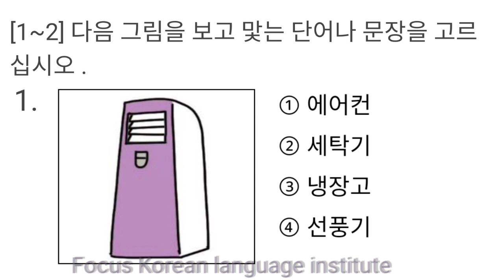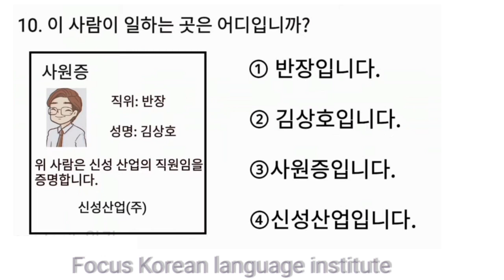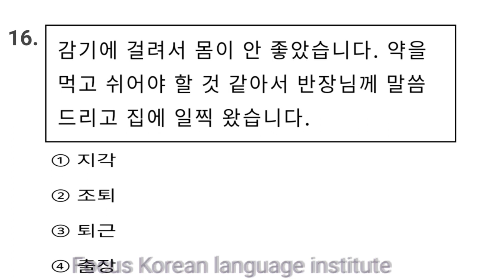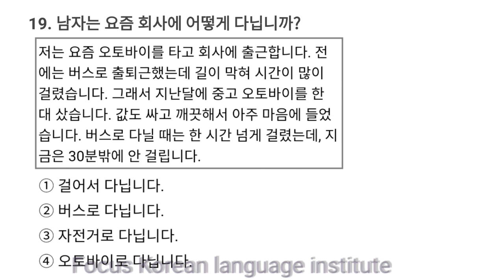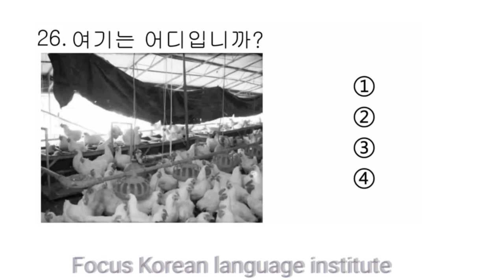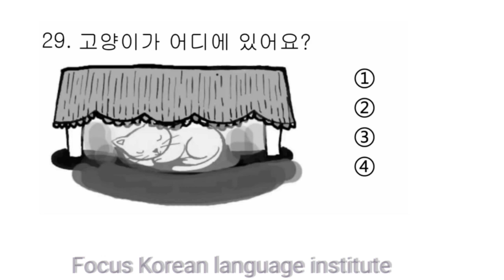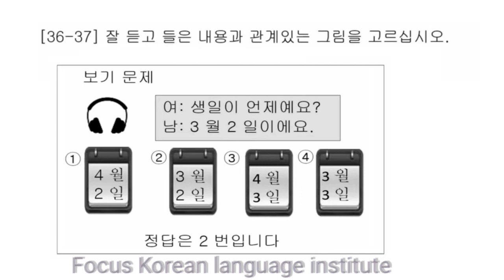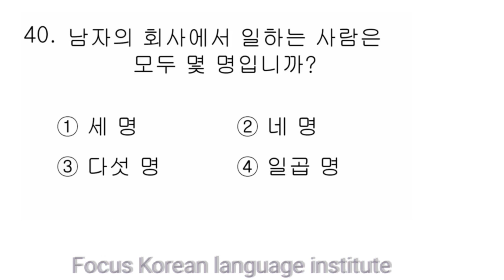Eps Topik UBT Exam Reading & Listening | UBT Exam 2023 | Eps Topik New Model Test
Eps Topik UBT Exam Reading & Listening | UBT Exam 2023 | Eps Topik New Model Question Test | Eps Topik Exam

eps topik 2023 listenning

eps topik korean language nepal

Eps Topik UBT Exam Reading & Listening

UBT Exam 2023

 Eps Topik New Model Question Test

eps korean grammer

Eps Korean reading exam all episodes

Eps topik exam 2023 reading

Eps topik exam 2023 listening

South Korean exam 2023

Korean bhasa shikne

Eps korean language nepal

Eps korea language

Eps Korea grammar

Korean abcd

Eps Korea 2023 exam date

Eps korea results puplic date

Eps topik advance book reading

Eps topik course book meening

Korean alphabet

Korean numbers

Korean bhasa

Korean sino number

Korean ka kha ga

Korean original numbers

Korean bhasa shikne tarika

Eos Korea

Korean bhasa ga na da ra

Korean latters vowel

Korean latters consonant

Korean bhasama asfno parichaye kasari dine

Korean basic latters

Eps korea exam 2023 in nepal

Eps Skil test 2023

Korea skil test

How to pass Korean language

Korean bhasa kasari padhne

Korean old question solution garne tarika

Korean bhasama kasari bolna sikne

Eps Topik question solution reading

Eps topik cbt reading test

How to pass eps topik exam 2023

How to solution phinkhane question

eps topik exam exam date

Eps topik reading model question in nepali

Basic korean language in nepali

How to learn Korean language in nepali

진칸에 question solution

Eps topik old question solution reading

How to learn Korean language in hindi

eps topk news nepal

korean meening in nepali

korean meening kasari yaad garne

korean meening  ghokne tips

korean meening book

korean language online class in nepal

korean grammer in nepal

korean basic meening

korean meening advance book

korean to nepali language

korean language lession in nepali

korean bhasa class in  nepali

eps topik exam news in nepal

eps topik listening exam in nepal

eps topik listening exam

korean grammer

eps grammer in nepal

eps topik reading exam in nepal

eps topik old questions solution

korean language

Learning korean

Eps Uzbekistan

Eps china

Eps nepal

Eps china

Eps india

Eps Thailand

Ups srilanka

How to learn korean grammeer in nepali
How to learn korean languge
How to learn korean words meening in nepali
how to learn korean meening